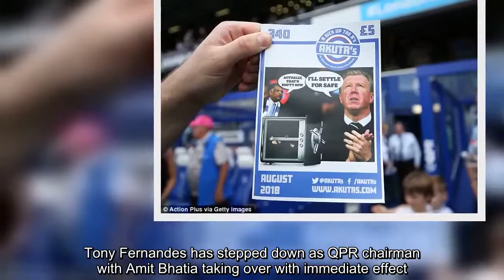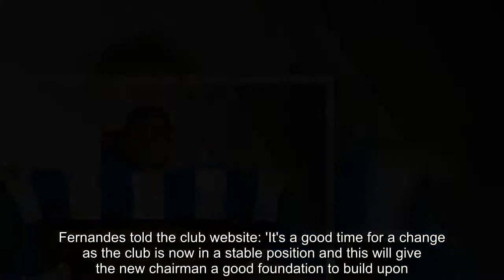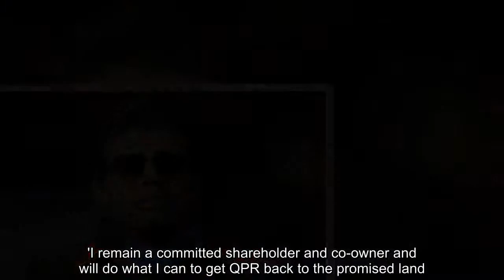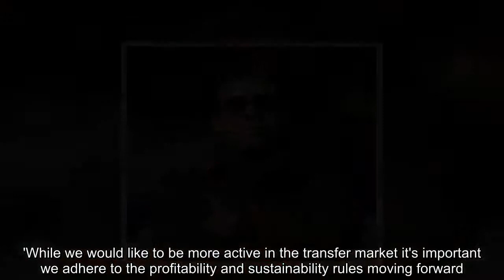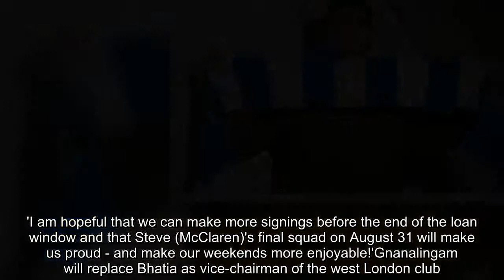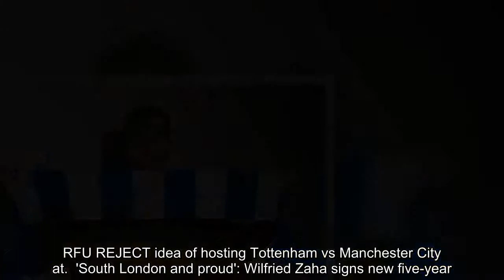Breaking News - Queens Park Rangers name Amit Bhatia as new chairman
Tony Fernandes has stepped down as QPR chairman with Amit Bhatia taking over with immediate effect.Fernandes and co-chairman Ruben Gnanalingam are vacating their positions to allow Bhatia to move up from his role as vice-chairman.Fernandes took over at the west London club in 2011 and has been co-chairman with majority shareholder Gnanalingam since 2015.   But his time in charge has been controversial and last month QPR were fined £17million as part of a £42million settlement for breaching Financial Fair Play rules.Fernandes told the club website: 'It's a good time for a change as the club is now in a stable position and this will give the new chairman a good foundation to build upon.   RELATED ARTICLES  Previous   1   Next   Manchester City suffer huge blow as Kevin De Bruyne faces up...  RFU REJECT idea of hosting Tottenham vs Manchester City at...  'South London and proud': Wilfried Zaha signs new five-year...  This is how you do it, Pierre! Arsenal boss Unai Emery works...  Share this article   Share   'It's time for the club to have a chairman who is based in London. It was important for me to step down at a time where we have solved many issues such as FFP, making the club sustainable, building a strong academy and having a strong backroom team.'I remain a committed shareholder and co-owner and will do what I can to get QPR back to the promised land.'   Bhatia has been on the board at Loftus Road since his father-in-law Lakshmi Mittal bought a stake in the club in 2007.Bhatia said: 'I'm excited to be stepping into the role as chairman of QPR, and have accepted this position fully aware of the responsibilities and pressures that come with this appointment.'Under my watch I will ensure that we make decisions that are in the best long-term interests of QPR, and which bring stability and sustainability to the club.'While we would like to be more active in the transfer market it's important we adhere to the profitability and sustainability rules moving forward.'We are pursuing a more careful and considered strategy and our squad is now made up of young and hungry players, filled with passion and commitment.   'I am hopeful that we can make more signings before the end of the loan window and that Steve (McClaren)'s final squad on August 31 will make us proud - and make our weekends more enjoyable!'Gnanalingam will replace Bhatia as vice-chairman of the west London club.Earlier on Wednesday Rangers, who have lost their first two Championship matches of the season, announced the free transfer signing of 35-year-old former Swansea full-back Angel Rangel.   RELATED ARTICLES  Previous   1   Next   Manchester City suffer huge blow as Kevin De Bruyne faces up...  RFU REJECT idea of hosting Tottenham vs Manchester City at...  'South London and proud': Wilfried Zaha signs new five-year...  This is how you do it, Pierre! Arsenal boss Unai Emery works...  Share this article   Share